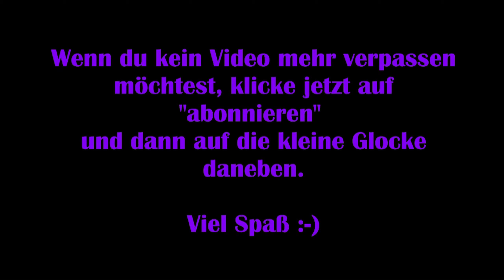Farm together Tipps #01 – Einführung 1/2 [Gameplay]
Farm together ein wundervolles, niedliches Farmspiel, in dem nicht nur du alleine dich um deine Farm kümmern musst, sondern bei dem dir all deine Freunde (und sogar Fremde) helfen können.

Viel Spaß :-)

Technische Details:
Aufnahmetool: GeForce Experience
Bearbeitungsprogramm: Wondershare Filmora 9
Mikrofon: Auna MIC-900B USB Kondensator Mikrofon für Studio-Aufnahmen

Verwendetes Intro:
„Dark action“ von (gekauft – bearbeitet von MissRainbow)

Release: 11. Oktober 2018
Entwickler: Milkstone Studios
Publisher: Milkstone Studios
Genre: Farmspiel, Simulation
Entwickelt für: PC
FSK: 0